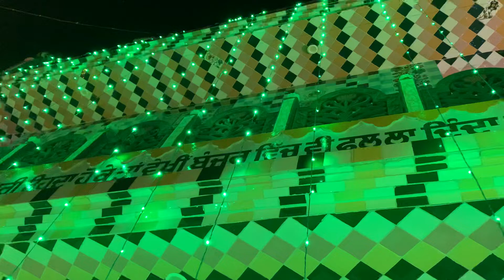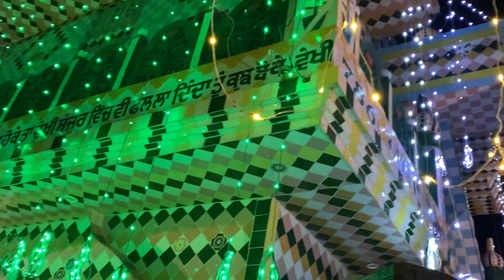Sakhi sultan data Lakh data peer mela makame da .Pind Samrai .30/06/2022